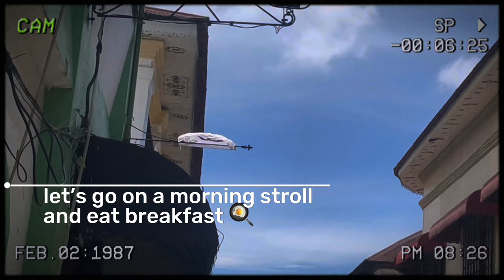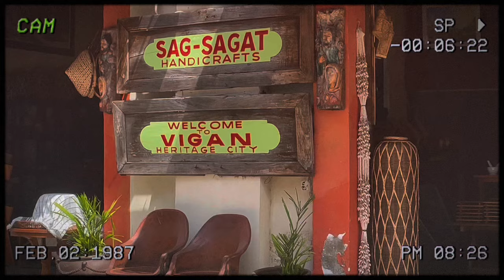🪞CARBON COPY of DESIRED FACE 𓆩ᥫ᭡𓆪 🍒 [breakfast and a mini vlog in Vigan City! part 1]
Enjoy my solo travel adventure in Vigan City! Let’s explore the beautiful streets, rich history, and local cuisine through my vlogs + A desired face sub which is designed to help you manifest the face that you desire, including every aspect of your facial features, proportions, angles etc (basically the whole face)!

check comments section for the benefits 💋

Requesting made easier!

🌷notes/FAQ :
- 100% positive affirmations

This is a vlog with a form of meditation and an affirmation audio/subliminal that contains positive affirmations that are layered beneath an audible sound and are created as tools to help you achieve your goals by manifesting your desires into reality.

Wanna see AMAZING subliminal results?